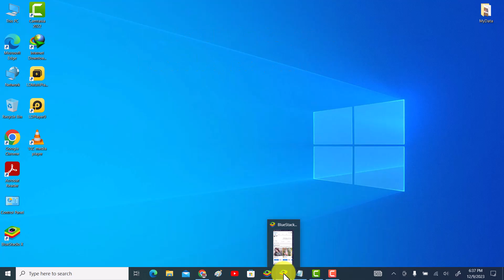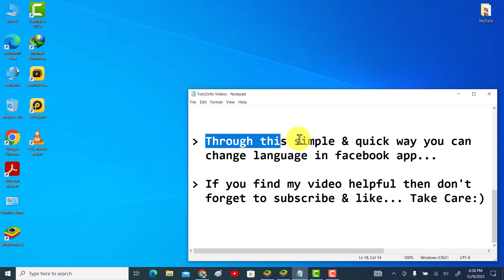How To Change Language In Facebook App Easily | Change Your Facebook Language Quickly (2024)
Hi friends, This video tutorial is about "How To Change Language In Facebook App Easily | Change Your Facebook Language Quickly (2024)".

If you want to change the language of your facebook app or account then do watch my this simple tutorial in which I will share quick way to change the language of your facebook app easily.